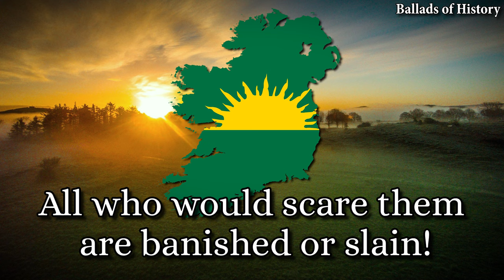"O'Donnell Abú" - Irish Rebel Song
"O'Donnell Abú" was written by the Fenian songwriter Michael Joseph McCann in 1843. The title refers to Red Hugh O'Donnell (Aodh Ruadh Ó Domhnaill), who ruled over Tyrconnell during Tyrone's Rebellion, 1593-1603. The title itself is a Gaelic war-cry: “O’Donnell hurrah”.

Performed by Liam Clancy & Tommy Makem, 1977.